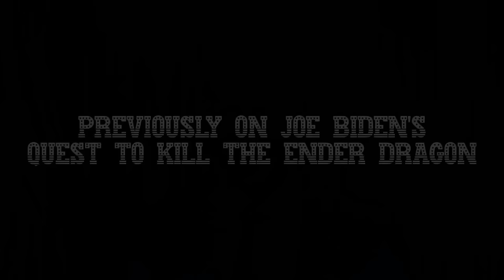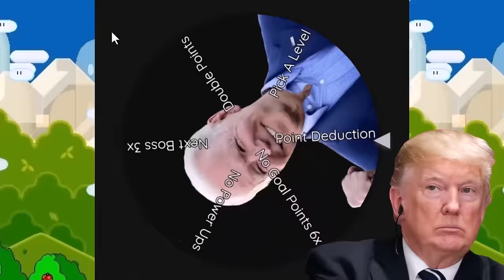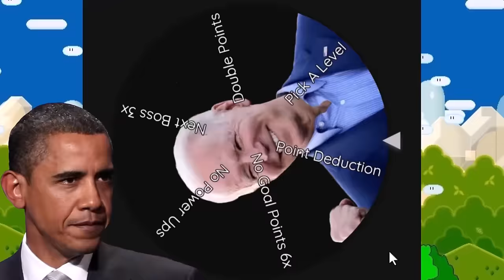Obama & Trump's Super Mario World Challenge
The entire Super Mario World challenge put together in one video!

Credit to resources/videos used for this project!

Background theatre image for when Biden was on screen & the Mario with cape feather seen in thumbnail were created with MidJourney.